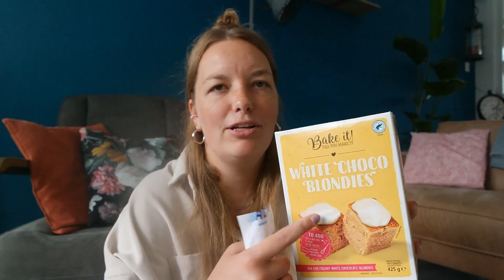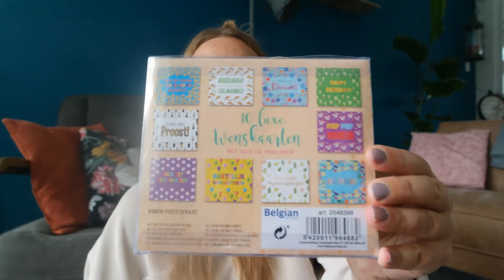Shoplog 🛍️ o.a. Primark, H&M, & Action! | Gwoonbysandra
Hoi, leuk dat je kijkt naar weer een nieuwe video.

Liefs, Sandra x